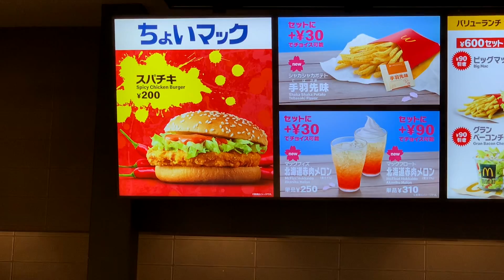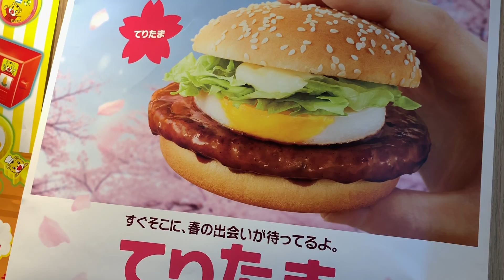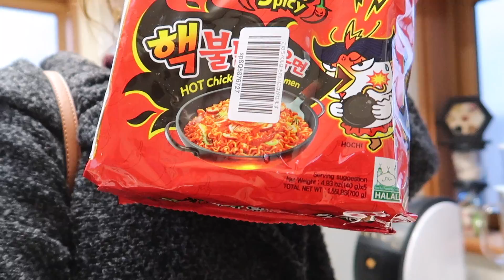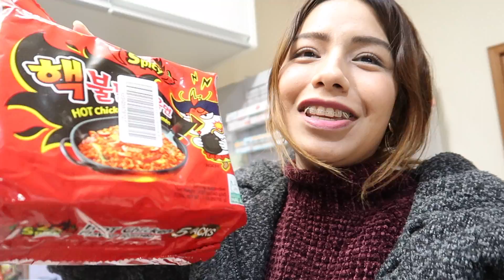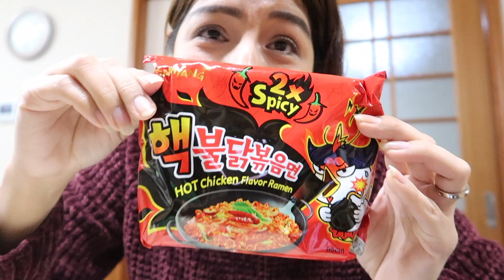El Ramen mas Picante ¿SERÁ? + Reencuentro con su Amigo JAPON - Ruthi San ♡ 11-03-20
Rompiendo el mito, es verdad o exageran esos que hacen el reto del ramen picante, vamos a ver si los coreanos nos intimidan.